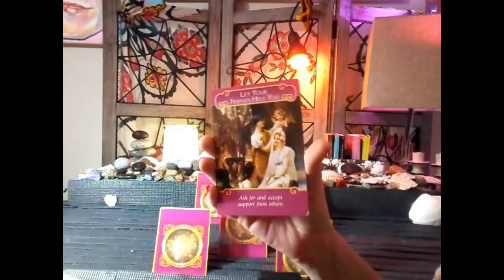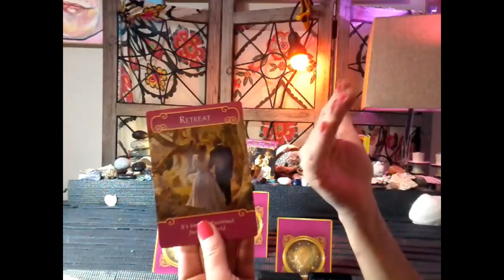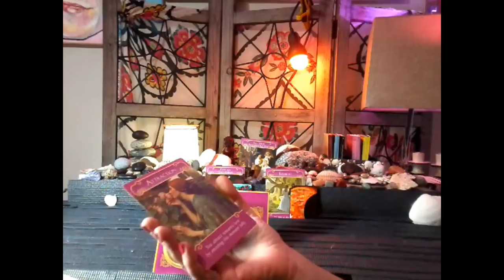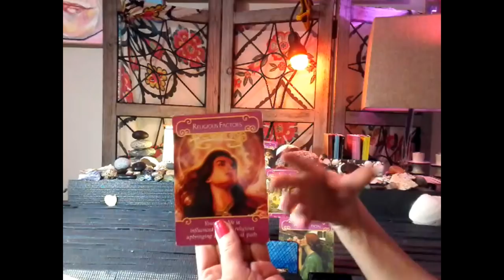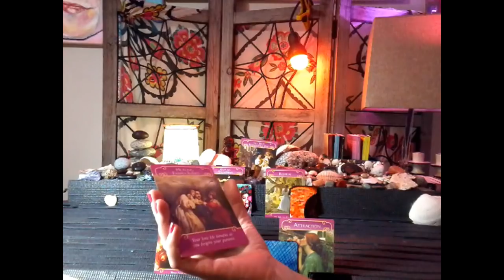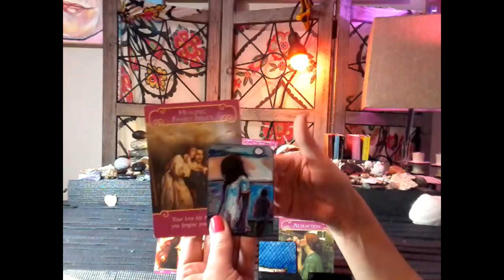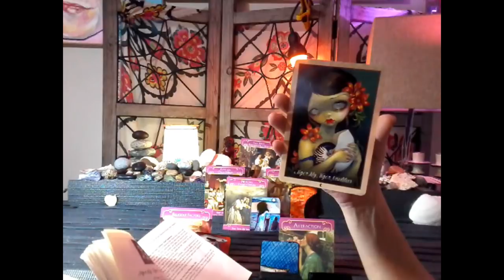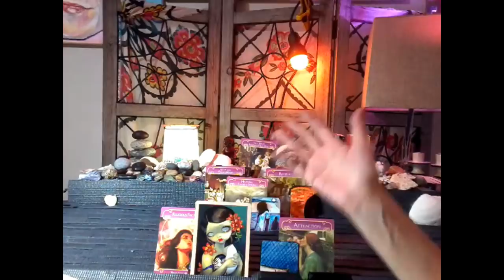Yang- Jan 30-feb 9 - Embrace Your Yin